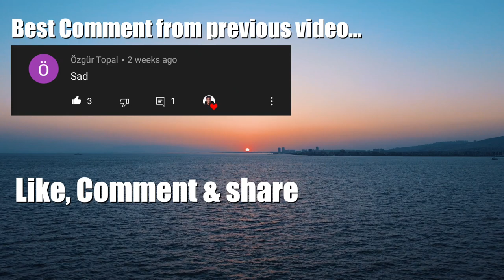GAMBIANS in TURKEY VLOG 🇬🇲🇹🇷!!!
In this video we will show you around Izmir with my Gambians friends here in Turkey. It's a short vlog but very entertaining.